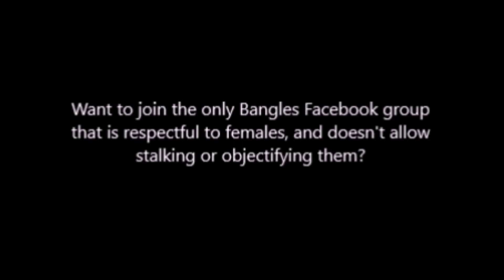The Bangles - 'Eternal Flame' San Jose July 3, 2001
Audience shot video from San Jose, California on July 3, 2001.